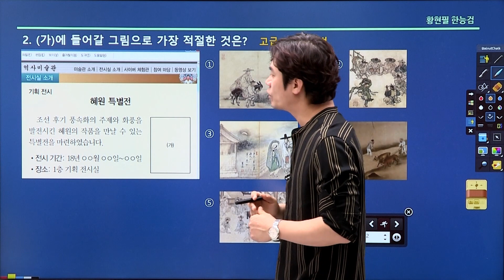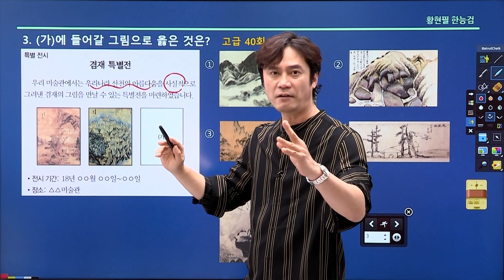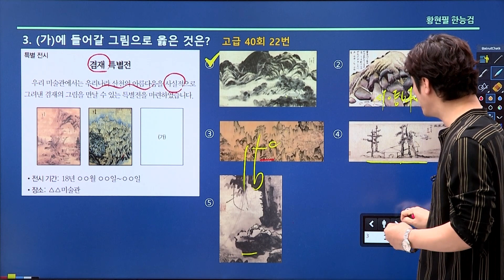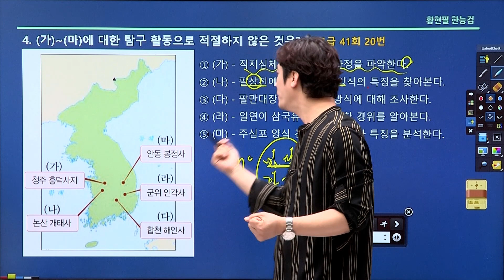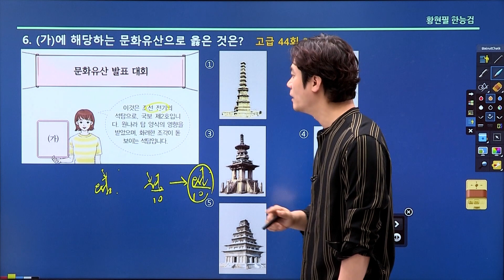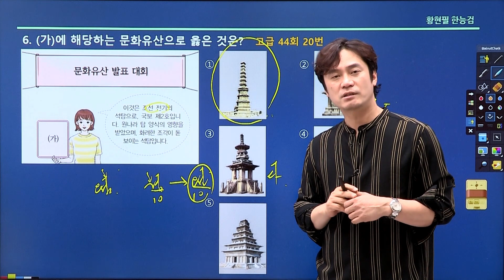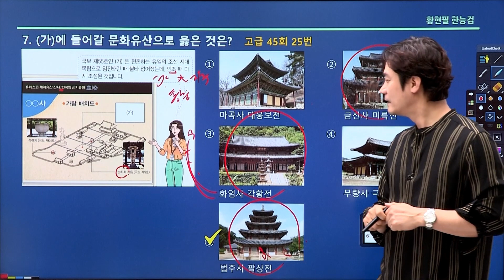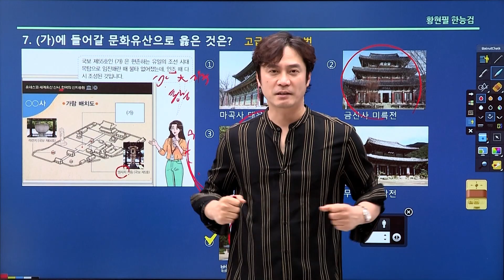[주제100-기출60강] 조선 문화사(과학기술, 회화, 건축,자기, 서민문화)(5/10)